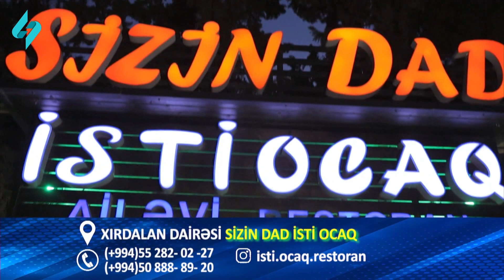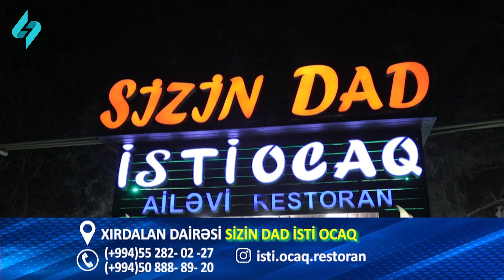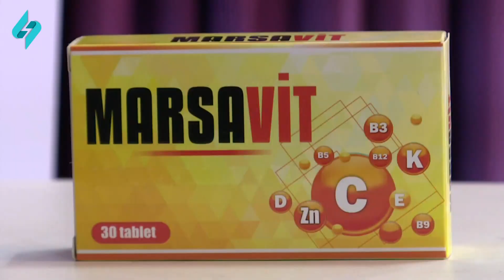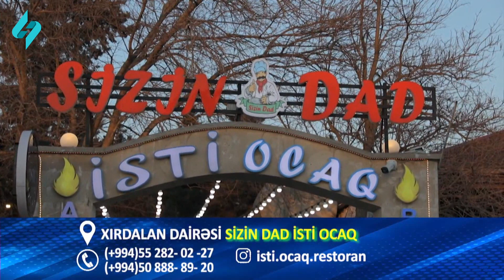Xeyirli axşamlar 13.02.2024